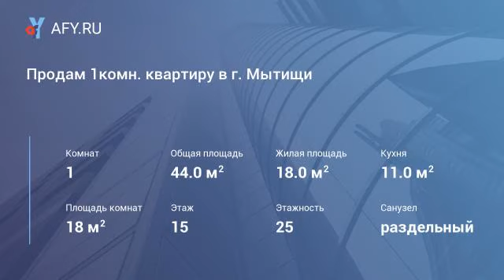Продам 1комн. квартиру в г. Мытищи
Цена: 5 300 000 Руб.
Продам просторную однокомнатную квартиру на 15/25к дома в г. Мытищи по ул. Трудовая д22. Квартира с евроремонтом; общ. пл. 44 м2, жилая 18 м2, кухня 11 м2, лоджия. Квартира светлая, уютная, с кондиционером, качественной кухней, встроенной посудомоечной машиной и духовым шкафом. сур, установлена дорогая, хорошая сантехника. имеется гардеробная. Один собственник более 3-х лет (купля-продажа). Дом расположен в районе с отлично развитой инфраструктурой: детские сады и школы; современные, благоустроенные детские площадки; супермаркеты и круглосуточные магазины; отделения банков и банкоматы; трц и салоны красоты, и т.д. До ж/д станции Перловская 10 мин. пешком. Автобус и маршрутки до метро "Медведково" ходят через каждые 15-20 минут, прямо от дома. До метро "Медведково" 10 минут езды, на машине. Свободная продажа, помощь в одобрении ипотеки. Полное сопровождение сделки.